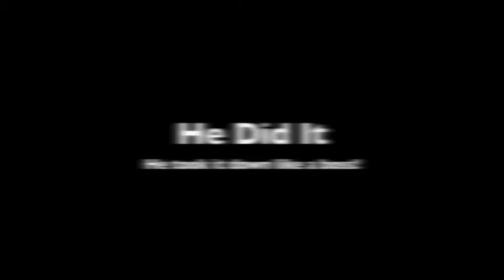Max vs Food